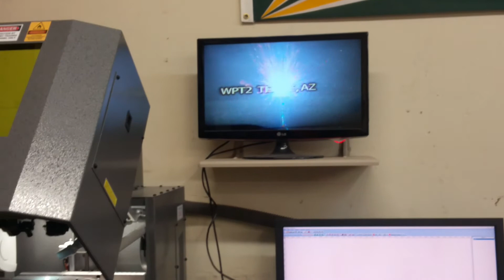NFA compliant laser engraving for the firearms industry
Facebook at z-techlasersUSA
YouTube at Z-Tech Lasers